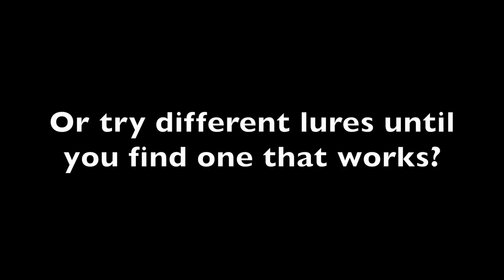Bass Fishing 2018 - Indecision or Smart Fishing? (You Be the Judge)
On this fishing trip, I had a plan to use a variety of different lures, but very quickly resorted back to my favorite lipless crankbait. This is a lure I have the most confidence in at this location. Is this smart fishing, or just plain impatience and indecision?

1st lure - Gambler Ace wacky rigged
2nd lure - Rapala Scatter Rap Crankbait
3rd lure - Strike King Crankbait
4th lure - Megabass Eeler
5th lure - Bomber Super Pogy lipless crankbait (trap)